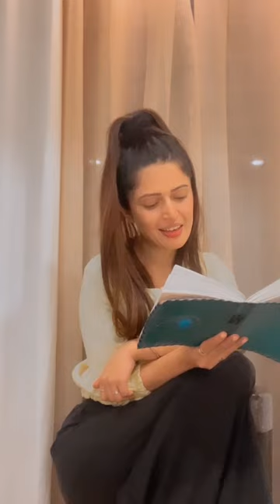poetrybycharliechauhan heer shayari poetrystatus shayaristatus zindagi